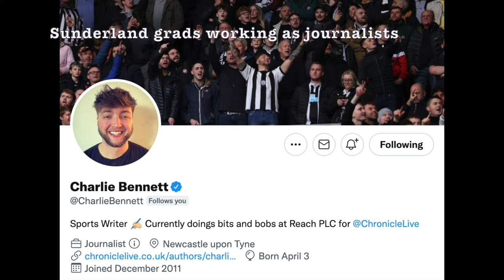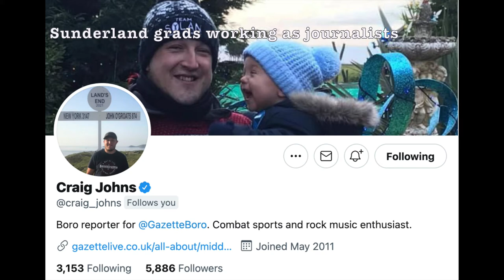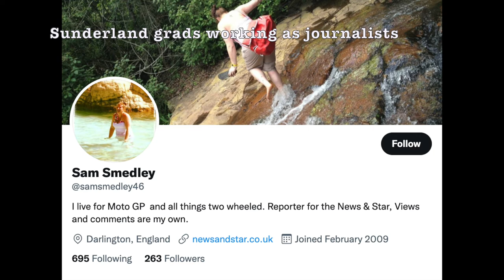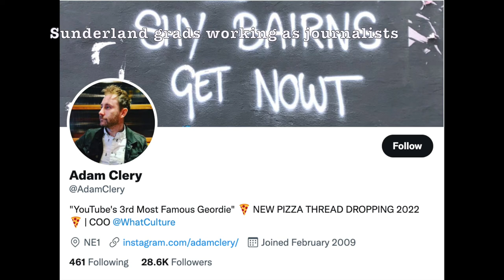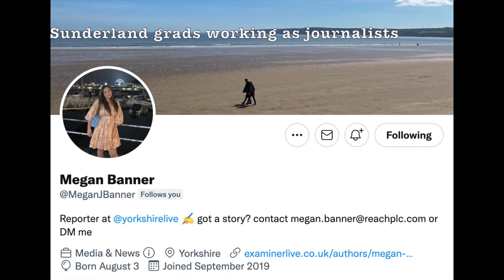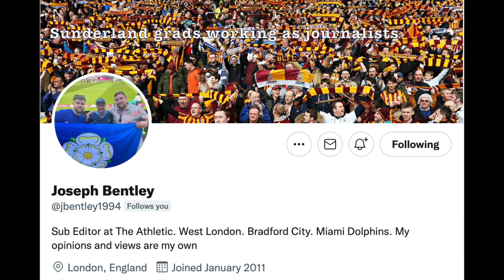Sunderland University graduates who work full-time in journalism